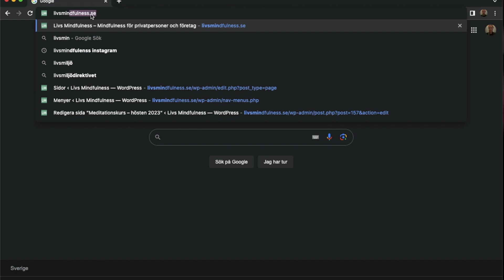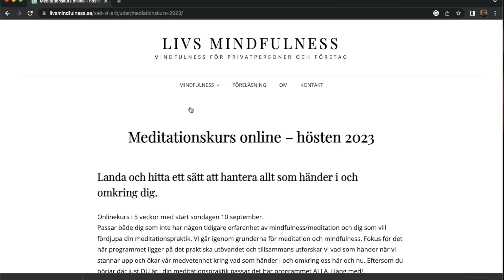Gratis mindfulness i 30 dagar - information och pepp! Mindfulnesschallenge | Livs Mindfulness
Nu taggar vi till inför vår mindfulnesschallenge i juli månad! Här får ni ta del av vad som är nytt för i år. Jag är så peppad att få göra det här igen. Som vanligt vet jag inte hur det kommer gå men vi gör det tillsammans och det blir som det blir. Heja oss!

Allt gott!
Varma hälsningar, Liv

Känner du att du vill hjälpa mig att utveckla mina klipp får du gärna skänka en liten slant till swishnummer: 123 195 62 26. Tack!
Genom mindfulness ökar vi vår förmåga att stanna upp och uppmärksamma det som sker inom oss såväl som runt omkring oss. Vi blir mer medvetna om vår omgivning och hur den påverkar oss, vilka känslor som väcks, hur vi agerar och vilka val vi gör. Denna medvetenhet ger oss i förlängningen ett bättre välbefinnande. Blir du nyfiken på hur? Välkommen att börja träna mindfulness här på kanalen idag.

Och du glöm inte - Var snäll mot dig själv!